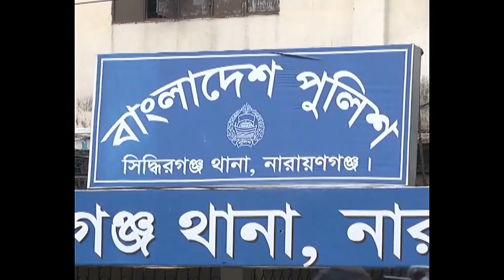২৬ লাখ টাকা মূল্যের ইয়াবাসহ আটক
২৬ লাখ টাকা মূল্যের ইয়াবাসহ আটক 1
নারায়ণগঞ্জের সিদ্ধিরগঞ্জ থেকে ২৬ লাখ টাকা মূল্যের ৮ হাজার ৮’শ পিছ ইয়াবা ট্যাবলেট সহ তুহিন (১৯) নামে এক মাদক পাচারকারীকে আটক করেছে পুলিশ। রবিবার রাতে সদর উপজেলার সিদ্ধিরগঞ্জ থানার সাইনবোর্ড এলাকা থেকে সিদ্ধিরগঞ্জ থানা পুলিশ তাকে ইয়াবা পাচারের সময় আটক করে।